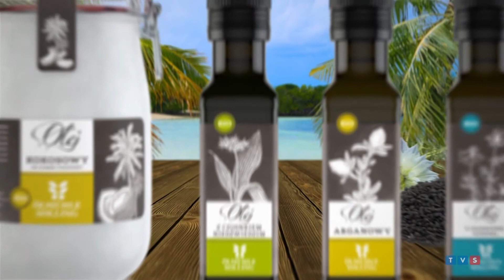Żywieniowe ABC - rozmowa Pawła Murasa z Andrzejem kawką na temat jakości żywności S01 e10 1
Zapraszamy do obejrzenia kolejnego odcinka programu "Żywieniowe ABC".

W tym odcinku Paweł Muras rozmawia z Andrzejem Kawką między innymi o jakości produktów i na co zwracać uwagę przy zakupach :)